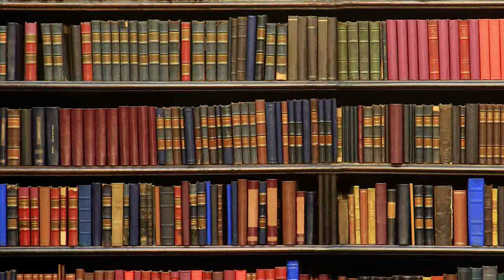3rd Sunday of Lent (C)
Once upon a time there was this preacher who felt so fed up with his job that he decided to try his hand at something else.  He went for a job at the local zoo but the position had just gone.  However, the local gorilla, the children's favourite, had just died. Not having an immediate replacement, the minister was asked if he would fill in, don a gorilla costume and do a stint at entertaining the children. He reluctantly agreed. He was a great hit with the children.  On one occasion, he jumped up on the trapeze bar and began to swing back and forth with great enthusiasm to the added laughter of the children. Suddenly, he slipped off the bar and went flying over the railing into the adjoining cage where a hungry looking tiger was crouched over him with a large paw on his chest.  Forgetting that he was supposed to be a gorilla, he shouted at the top of his voice, "Help! Help! get me out of here".  The tiger retorted, "keep quiet, you fool, I'm Father Kelly".